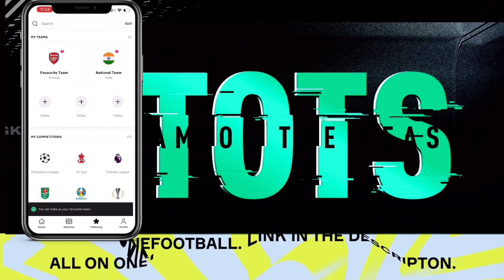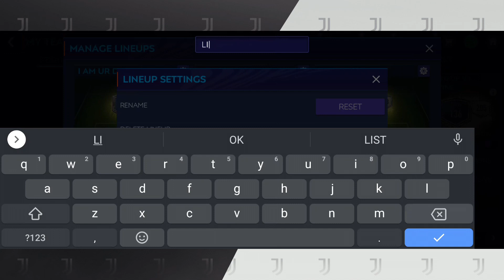350M+ BEST POSSIBLE JUVENTUS PAST PRESENT SQUAD BUILDER AND UPGRADE | FIFA MOBILE 21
Songs
Andreas Stone With Denniz Jamm - Black Sunrise
Cartoon - Don’t Be A Stranger (Ft. Jason Diaz)
Robin Hustin & Jessica Chertock - Burn it Down
Tom Wilson - Run For Your Life (ft. M.I.M.E)

RKREDDY IS BACK! MASSIVE SQUAD UPGRADE FROM 156 TO 164 RATING | TOTS PACK OPENING IN FIFA MOBILE |

CLAIMING PRIME ICON ESSIEN + 2X 100 PL TOTS + 2X EVENT ICON | FIFA MOBILE 21 PACK OPENING | ISL TOTS

THIS IS THE BEST PACK OPENING YOU WILL EVER SEE | CLAIMING PRIME ICON 2X EVENT ICONS & 3 TOTS FM 21|

FLASH SALE PACK OPENING + SQUAD UPGRADE FROM 135 TO 142 RATING | FIFA MOBILE 21 TEAM UPGRADE |

CLAIMED 2 NEW EVENT ICONS & HUGE UCL EVENT PACK OPENING | I PACKED 8X UCL PLAYERS | FIFA MOBILE 21 |

FULL PRIME ICON SQUAD VS  FULL UTOTY SQUAD | WHO IS GOING TO WIN? | FIFA MOBILE 21 ICONS VS UTOTYS |

OMG! UTOTY PACK OPENING MADNESS, WE PACKED 6 UTOTY PLAYERS | 80,000 FIFA POINTS & 35,000 GEMS SPENT

FM 21
FIFA MOBILE 21 FREE ICON
FIFA MOBILE TOTS IS HERE
FIFA MOBILE TOTS PACK OPENING